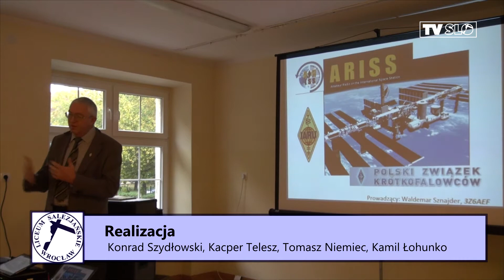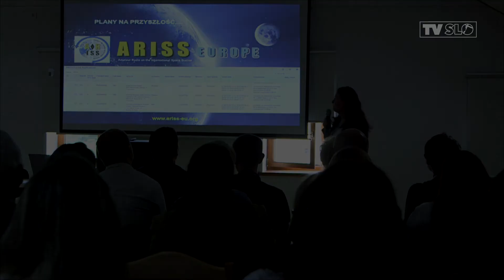ARISS W SALAZIE - PRZYGOTOWANIA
Prywatne Salezjańskie Liceum Ogólnokształcące zgłosiło się do nowej edycji międzynarodowego projektu ARISS, który umożliwia przeprowadzenie rozmów pomiędzy uczniami, a astronautami znajdującymi się na pokładzie Międzynarodowej Stacji Kosmicznej (ISS).  Szkoła uzyskała akceptację jako pierwsza z Wrocławia. W przypadku Polski do tej pory odbyło się 17 tego typu prób i wszystkie zakończyły się sukcesem. Pierwsza miała miejsce w 2004 roku.  Liceum Salezjańskie opracowało szereg interdyscyplinarych aktywności dla uczniów, które będą  poszerzać wiedzę z astronomii, technik radiowych i umiejętności uczniów na lekcjach fizyki, biologii, geografii, języków obcych. Przed opracowaniem wniosku aplikacyjnego szkoła nawiazała intesywną współpracę  z Wrocławskim Klubem krótkofalowców PZK SP6PWS pod kierownictwem prezesa pana Waldemara Sznajdera. ARISS jest grupą wolontariuszy zaangażowanych w rozwój amatorskich, pokładowych radiostacji.  Pokładowa stacja ARISS oferuje stałe połączenie z radioamatorami z całego świata. Kilka urządzeń działających na stacji działa automatycznie i używane są przez bezobsługowe stacje naziemne. Kosmonauci i astronauci używają stacji, aby w wolnych chwilach kontaktować się  z radioamatorami z całego świata. Agencje kosmiczne powierzyły ARISS zadanie utrzymywania kontaktów z placówkami edukacyjnymi. Za pomocą kontaktu radiowego w trakcie trwania 10 minutowej łączności w ramach połączenia z Międzynarodową Stacją Kosmiczną astronauci będą odpowiadać na pytania uczniów. Kontakt z Międzynarodową Stacją Kosmiczną nawiązywany będzie za pomocą połączenia telefonicznego (telemostu) i odbiorem video. Spotkanie będzie otwarte, po wcześniejszych zgłoszeniach, dla uczniów gimnazjów miasta Wrocławia.  W roku 2011 w podobnej rozmowie uczestniczył papież Benedykt XVI. Koordynatorami projektu są mgr Anna Bukiewicz – Szul dr Magdalena Szewczyk.